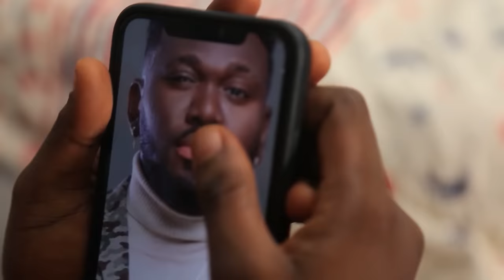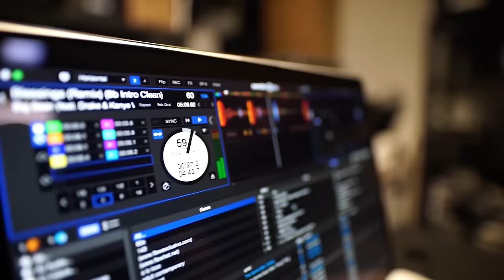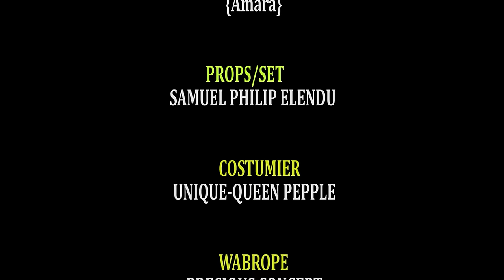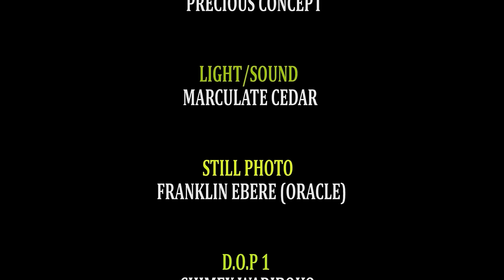LA MÉCHANCETÉ D'UNE FEMME UN FILM A REGARDER A TOUT PRIX FILM NIGERIAN EN FRANCAIS